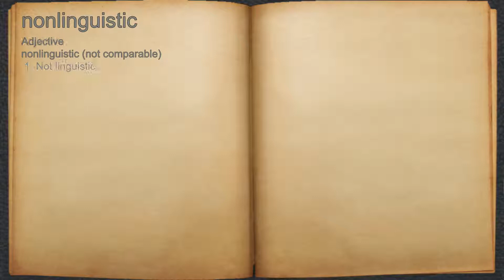What does nonlinguistic mean?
A spoken definition of nonlinguistic.

Intro Sound:
Typewriter - Tamskp